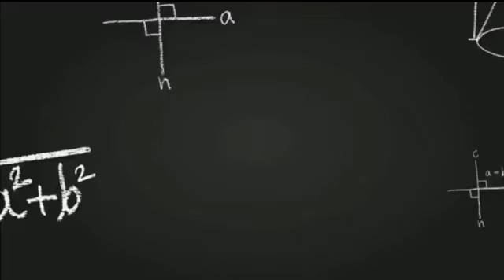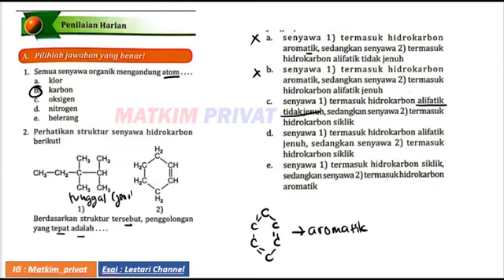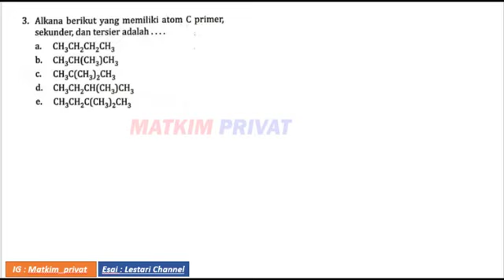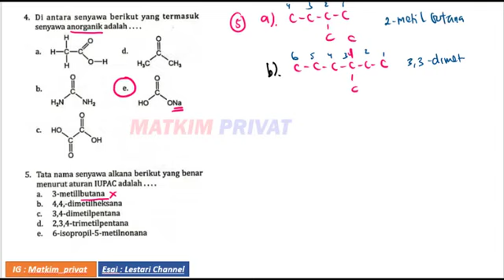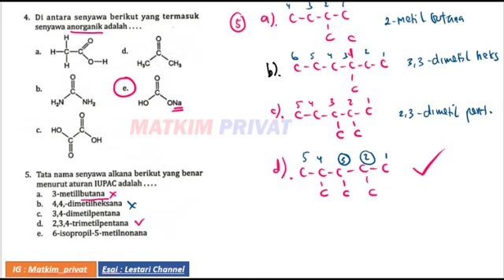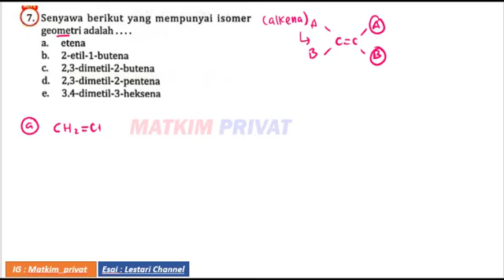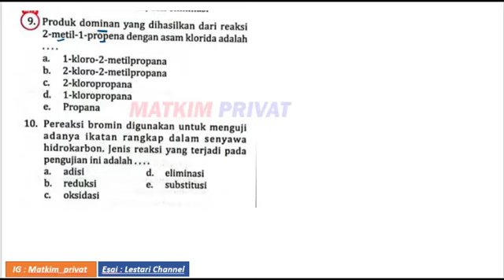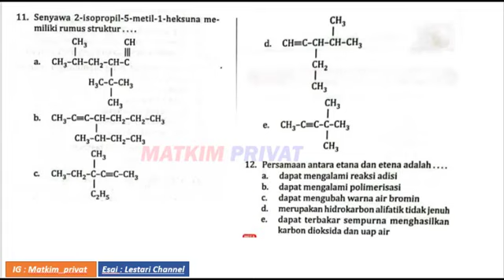PENILAIAN HARIAN :HIDROKARBON Buku Intan Pariwara Generasi Z (A.1-10) KIMIA XI